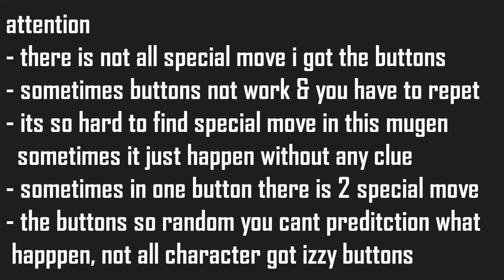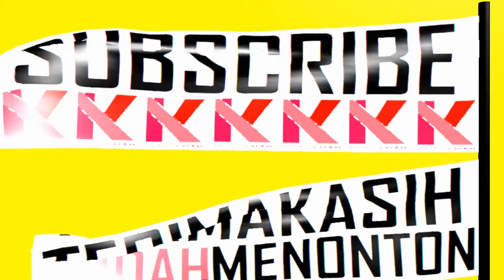GOKU GT ALL MOVE Dragon Ball Heroes M U G E N